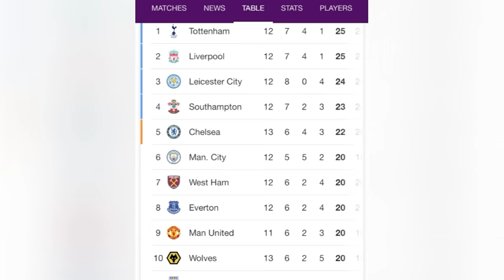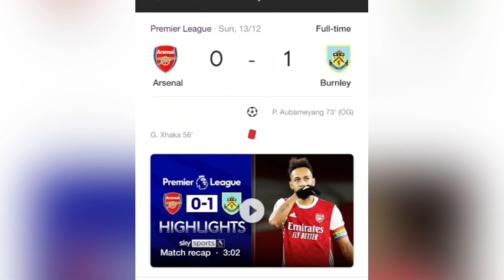Ty from AFTV being deluded for 10 minutes and 42 seconds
In this video I put together clips of Ty being deluded for almost 11 minutes.
In the UK, uses for purposes such as criticism, review, quotation, parody, caricature and pastiche might be considered fair dealing.